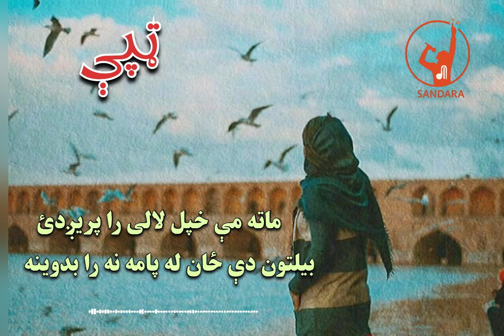Tappy Mohadisa Sandara | ټپې محدثه سندره